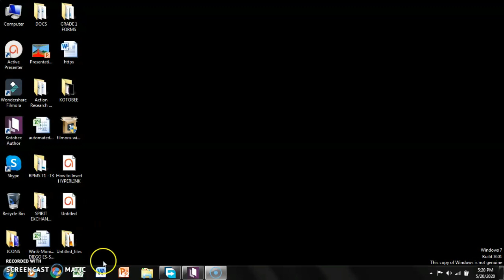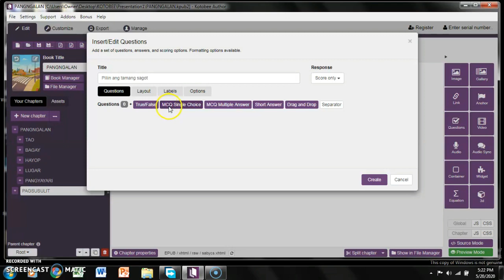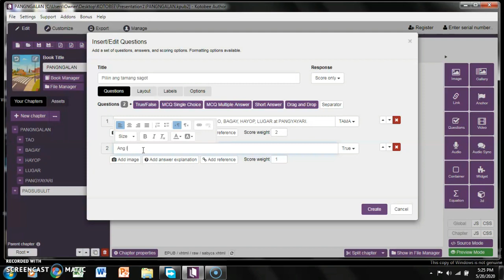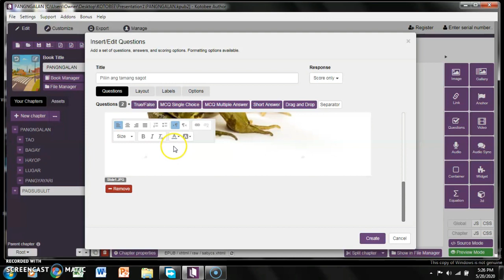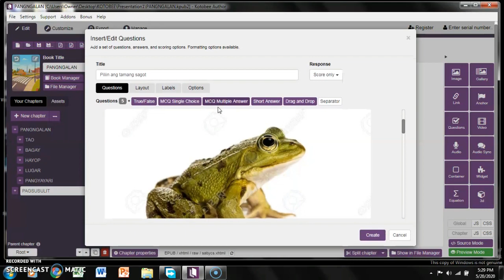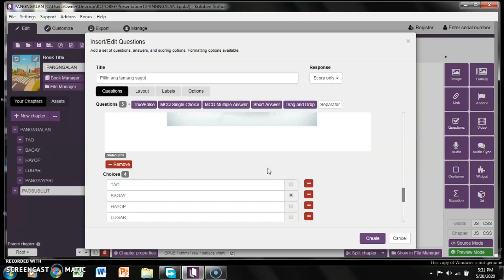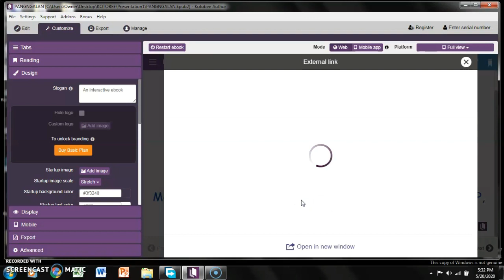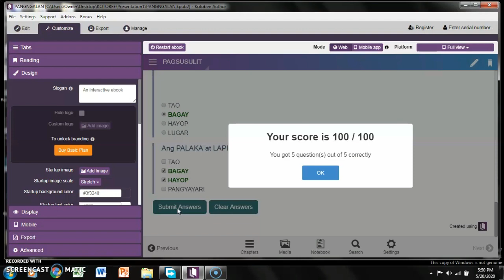How to Create Interactive Questions KOTOBEE AUTHOR Tagalog Version Part 4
In this Video you will learn to Create Interactive Questions using KOTOBEE AUTHOR Apps.

Thank you Fellow EDUCATORS and GOD BLESS!